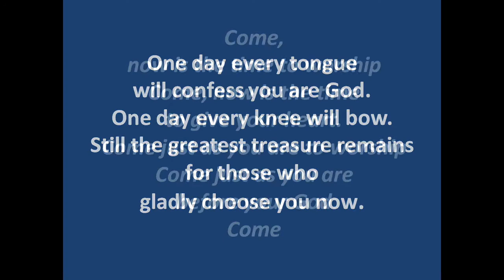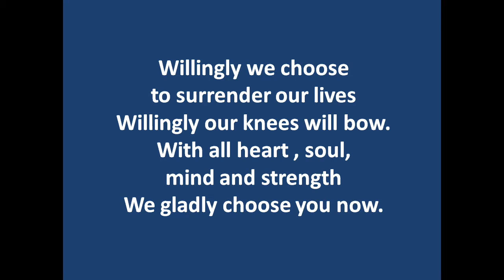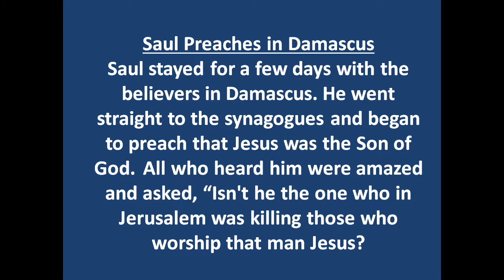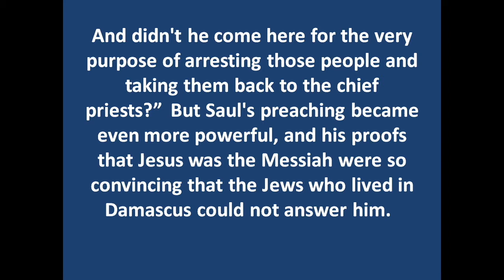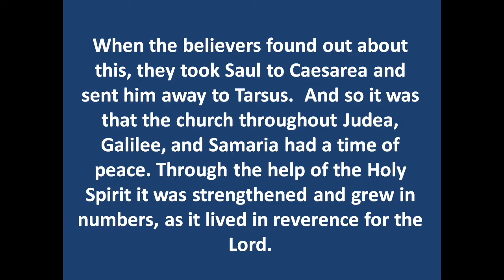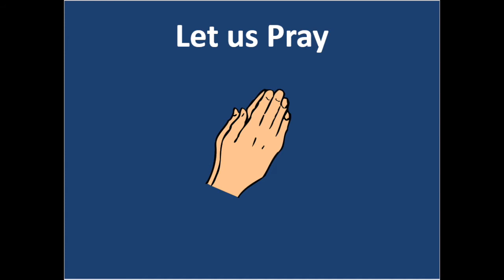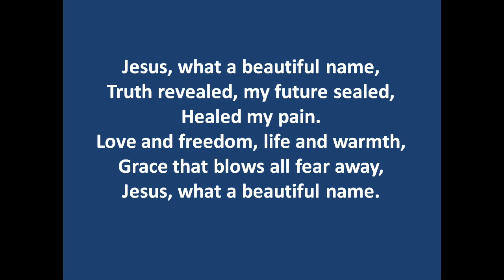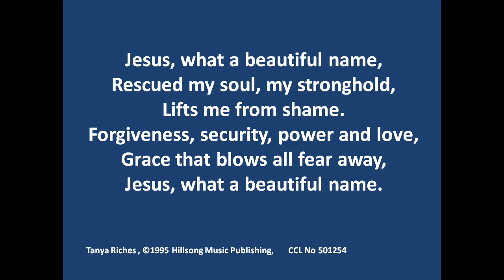Lowson Memorial Church - 26th August Cafe Church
Credits:
Rev. Dr Karen Fenwick - Minister/Vocals
Graham Fenwick - Guitar/Vocals
Jonathan Fenwick - Producer/Director